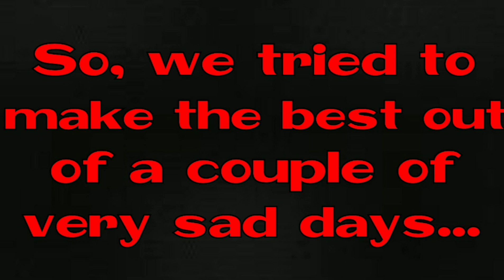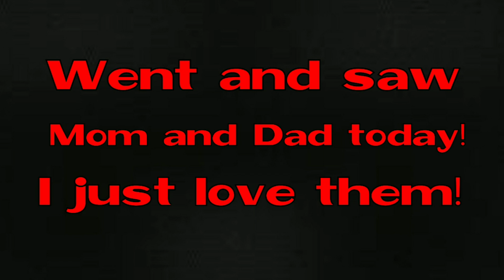Vlog #138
Just a little something to help brighten your day! Enjoy!
These last few days were a little bit difficult.